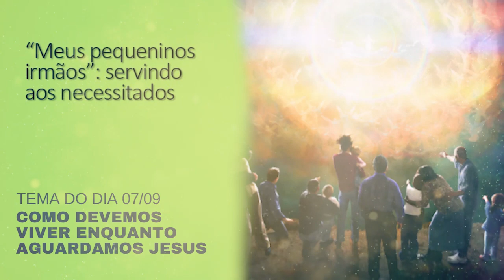Sábado 7/9 - Como devemos viver enquanto aguardamos Jesus - Lição 11 - Comentário de Leandro Quadros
Forte abraço!

Leandro Quadros
apologética
Bíblia
Adventista
Como devemos viver enquanto aguardamos Jesus
Vivendo a esperança do advento